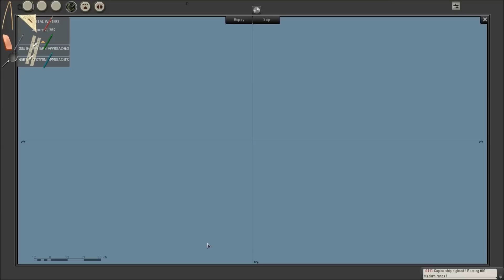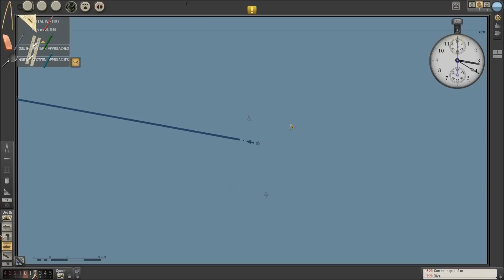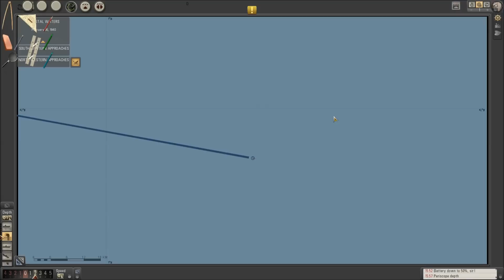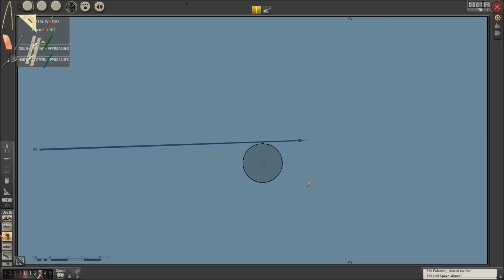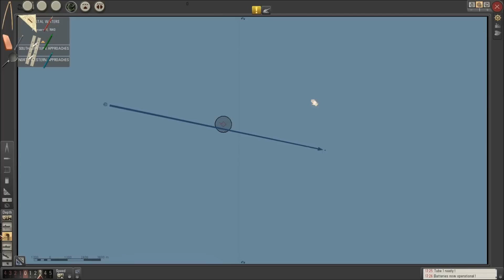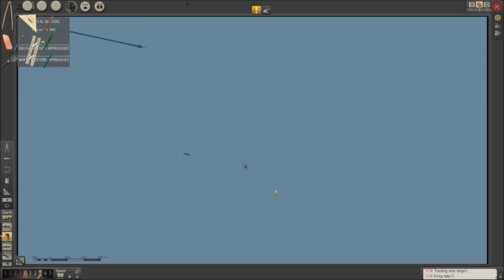Let's Play: Silent Hunter 5 Season 4 Part 10 [High Seas Duel]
After dealing with some bugs, the Grey Wolf heads back to the North Sea.